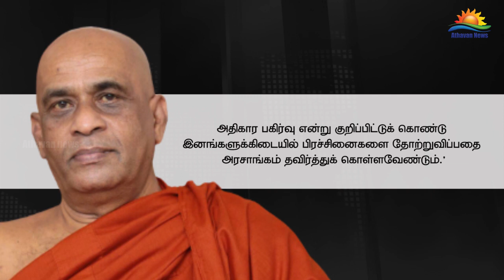அரசியல்வாதிகளுக்கு மாத்திரம் அரசியல் பிரச்சினை உள்ளதே தவிர சாதாரண மக்களுக்கு பிரச்சினைகளும் கிடையாது